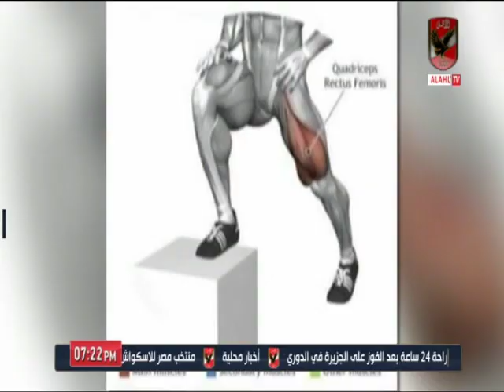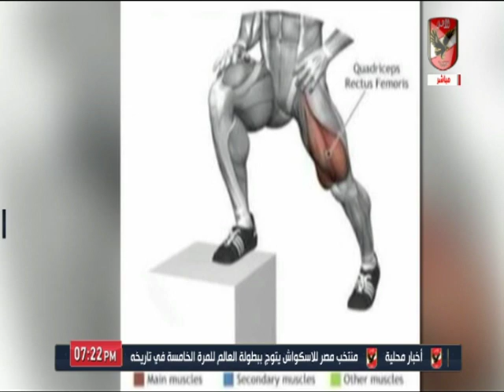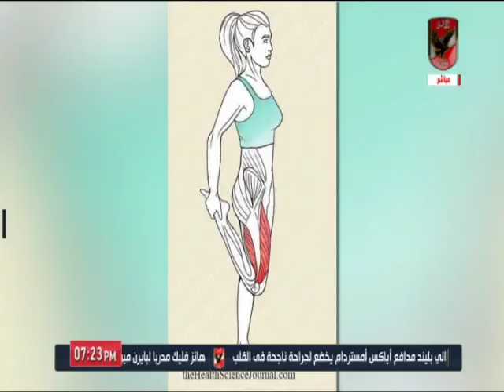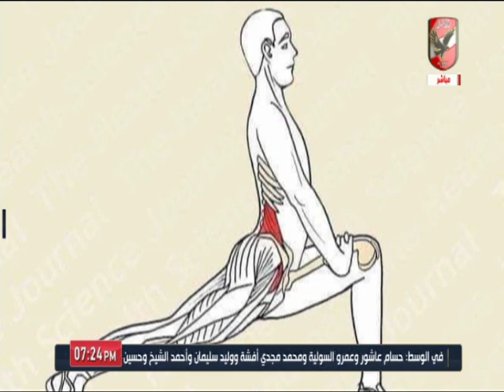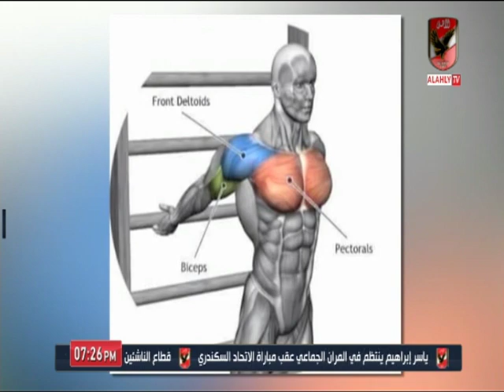د. رضا إبراهيم ونصائح الإعداد البدني للاعبي كرة القدم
التردد: 12341 أفقي.
القمر: نايل سات.
معامل الخطأ: 5/6.
معدل الترميز: 27500